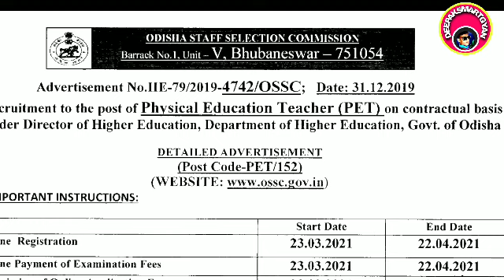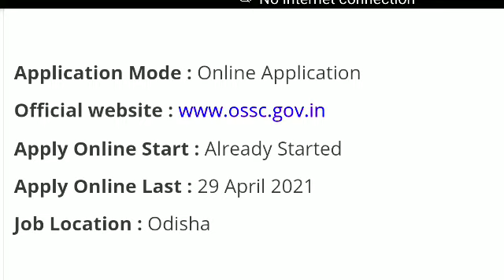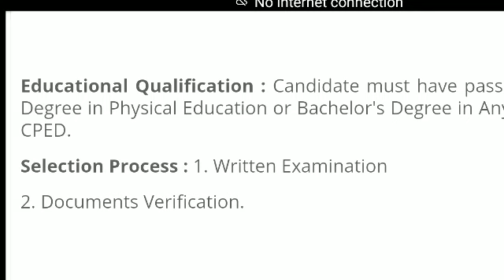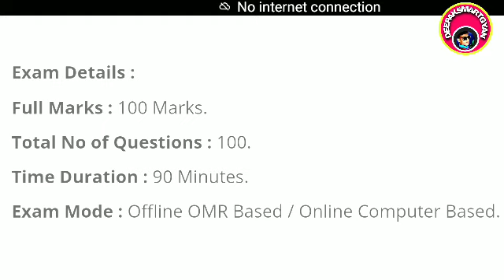OSSC NEW RECRUITMENT 2021 odishajob ossc vacancy ossc teacher vacancy odishajob# odishateacherossc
🙏❤️ଆପଣଙ୍କୁ ଧନ୍ୟବାଦ ❤️🙏🙏

osscteschervacsncy#
odishajibsupdate
odisha teacher vacancy
odishajob
odishanew job
10pass odishajob
ossc physical teacher 18pistonline